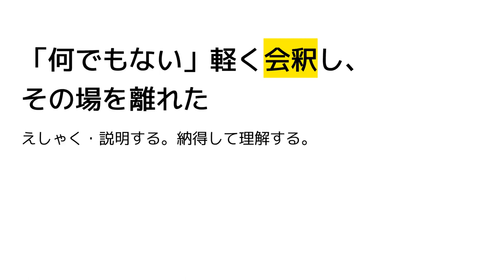Japanese novel "7 days with Death"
Finished a novel for the first time. Leaving a note of expressions I learned.